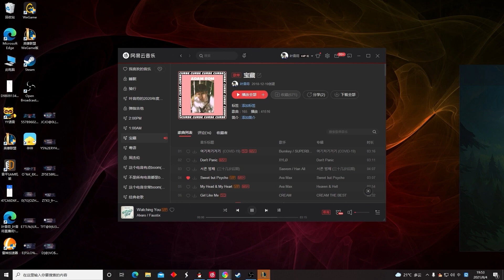【國服第一皇子 叶音符】鏡爪打野 對面打野是真幸福！這些人好噁心 已經在泉水掛機了看一眼也不行！ (vs 波比 Poppy) - S11 Kindred Jungle